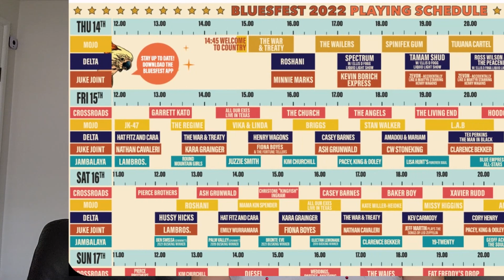Byron Bay Bluesfest 2022 VIP: Jeff Martin from Tea Party, George Benson, Diesel and Mark Seymour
More tales from the Byron Bay Blues Festival 2022. I checked out Jeff Martin from the Tea Party. Used to see them back in the 90's. An awesome Canadian band. Jeff Martin now lives in Byron Bay with his Australian wife. He mainly played Led Zeppelin covers at the gig. Awesome and still a very powerful presence.

George Benson was a Legend. He is a living Legend. I grew up with him and love his guitar...his love songs are so special too ❤️

Johnny Diesel was excellent too. Mark Seymour put on a great show with his band The Undertow. He played a few Hunters and Collectors songs that really had the crowd singing along. Loved it

I probably have one more vlog on the Blues fest as I have so much footage.